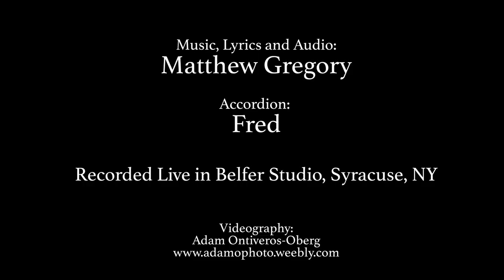No Vacancies // Matthew Gregory (Live in Belfer Studio)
The Premium Content you've all been waiting for. Yes, that's right, guitars, goofers, gaffers, giraffes, girafarigs, goopers, goppers, and more - all for your enjoyment.

Lyrics:

No, you can't hold my hand
When I take you out for ramen,

You could never
Pull me from the air with chopsticks and logic,
You could never.

All these seats and all I see
And I know it's wrong,
Were the eyes
Of the girl that I shouldn't have lost.

There were no vacancies;
No room for you & me.
I'm so sorry, but
There's no room for you & me.

So please don't make me split the salmon,
I'm a fish that's not ready for the sea,
So please don't.

I know it well enough -
For choosing a place
Where her footprints are still in the rug.

I shouldn't have brought us here,
It's my fault.
My apologies,
It's exactly as I feared,
She's still here.

Music, Lyrics, & Audio: Matthew Gregory
Accordion: Fred
Video: Adam Ontiveros-Oberg
Session Manager: Hannah Langtry